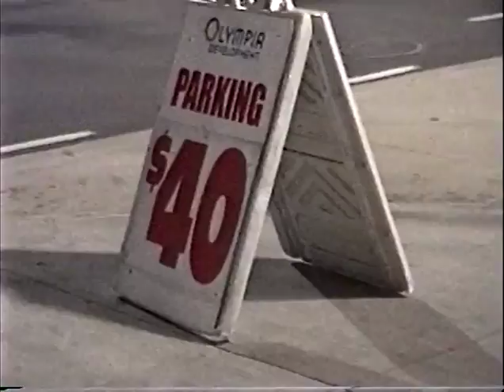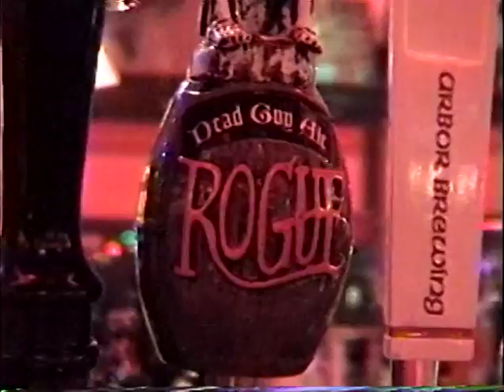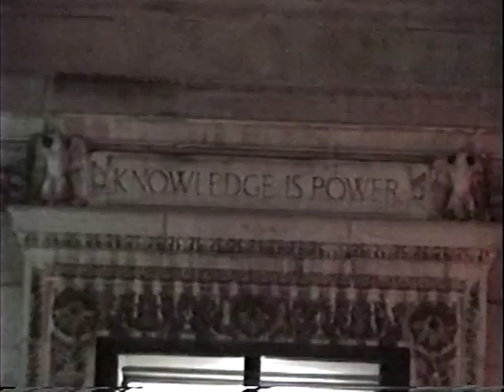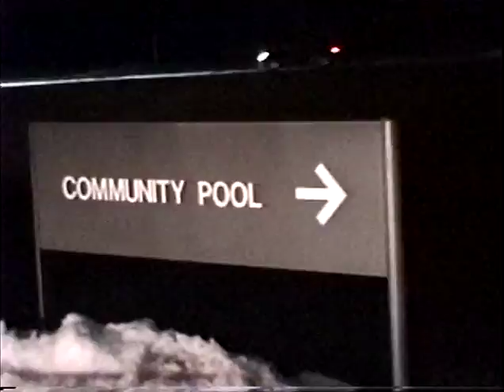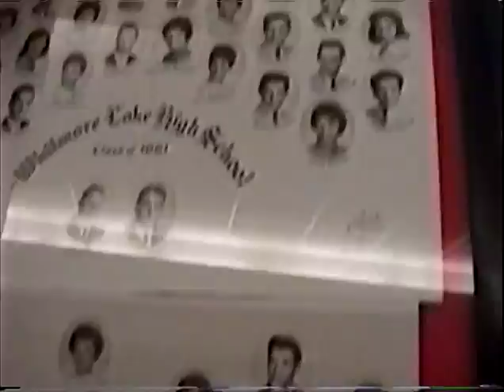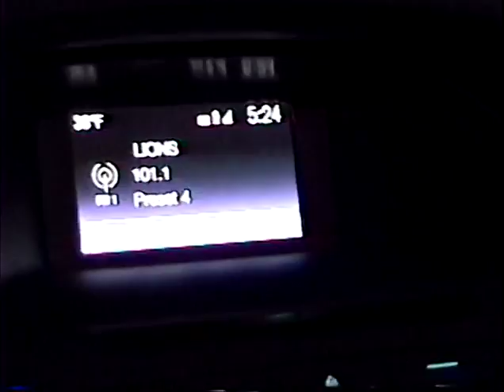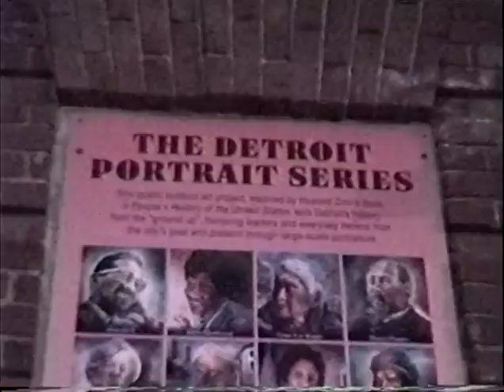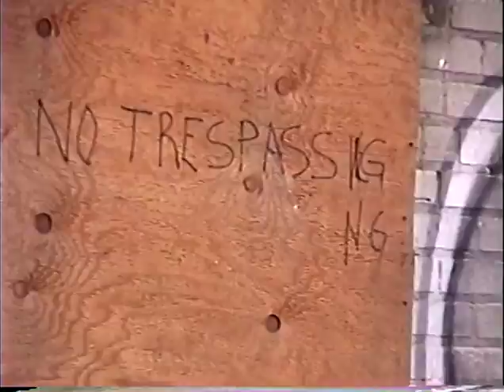Motor*Capital Rudolph Music 1/5/18